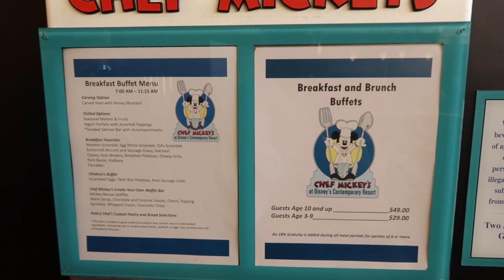Disney World's Contemporary Resort Breakfast at Chef Mickey's January 1st 2020!!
This video is about Chef Mickey's 2020